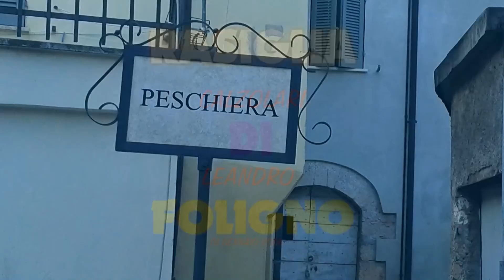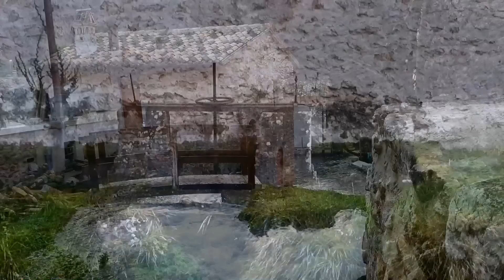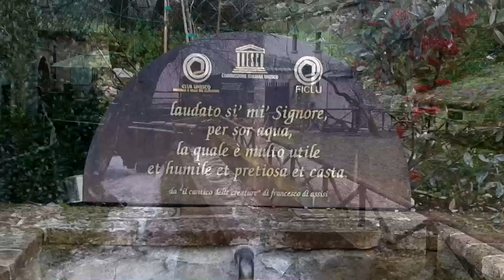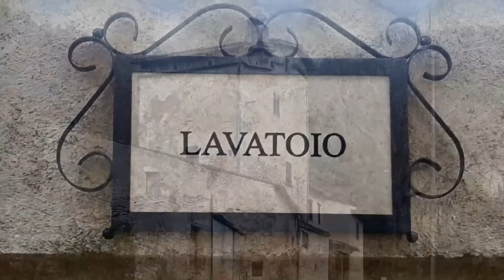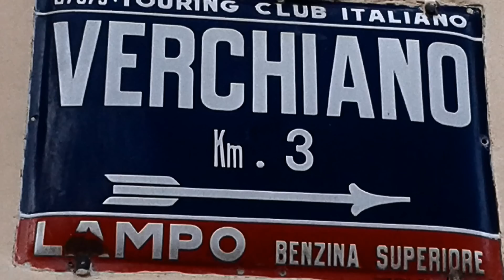Rasiglia di foligno Leandro. calzolari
Rasiglia è una frazione montana del comune di Foligno (PG), facente parte della circoscrizione 8 "Valle del Menotre".

Il paese è situato a 648 m s.l.m., a circa 18 km da Foligno lungo la Strada statale 319 Sellanese che conduce in alta Valnerina, dopo essersi distaccata dalla Strada statale 77 della Val di Chienti a Casenove e lungo il fiume Menotre nell'omonima valle.